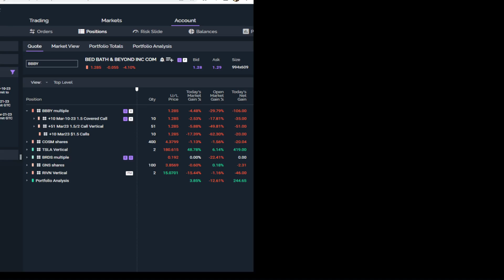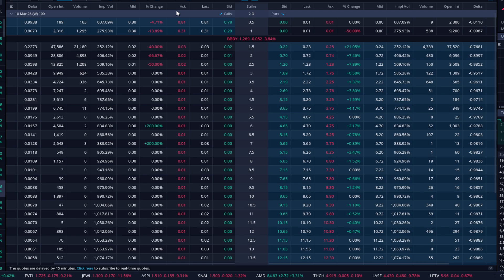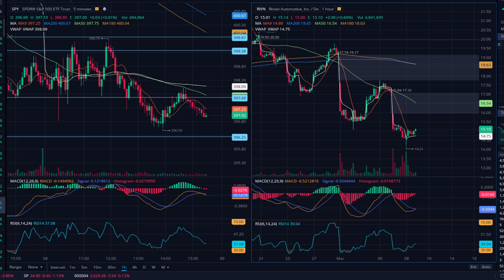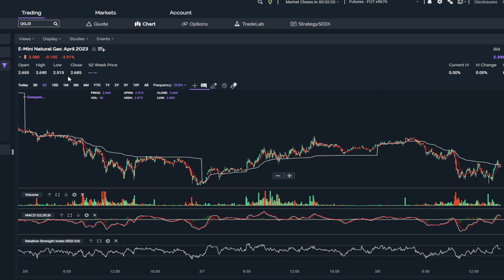BBBY Multi Decade Low! TOPS KALA HLBZ Running